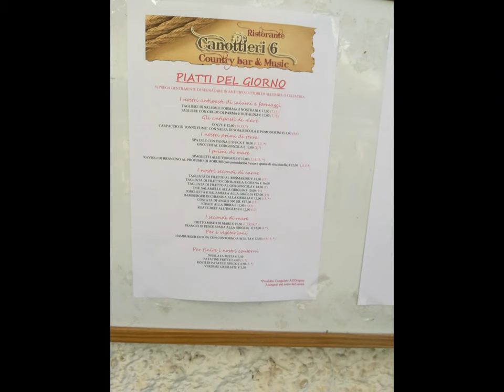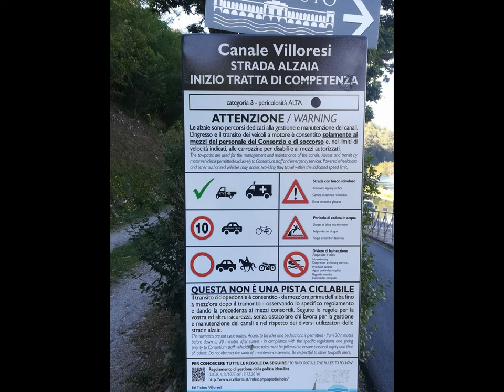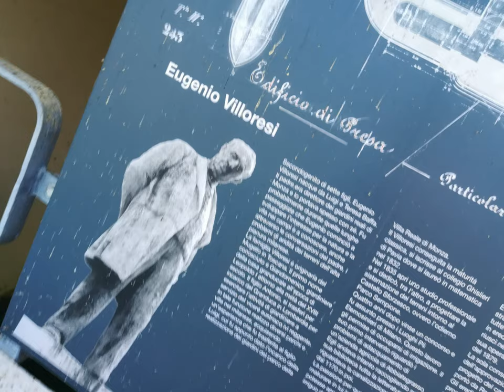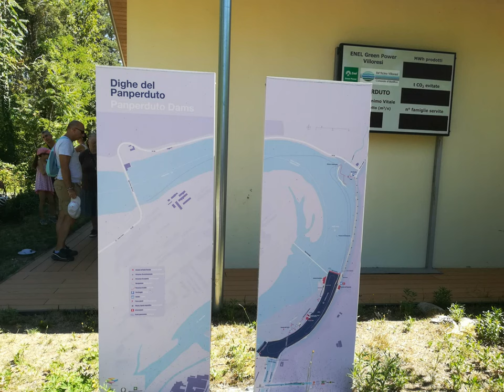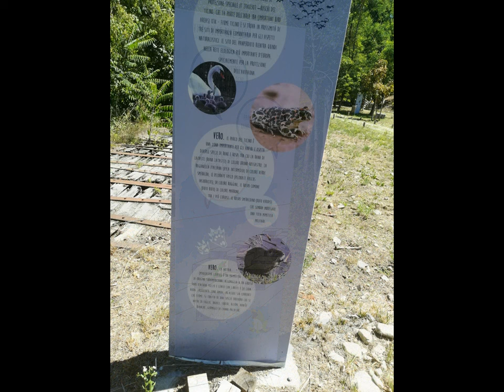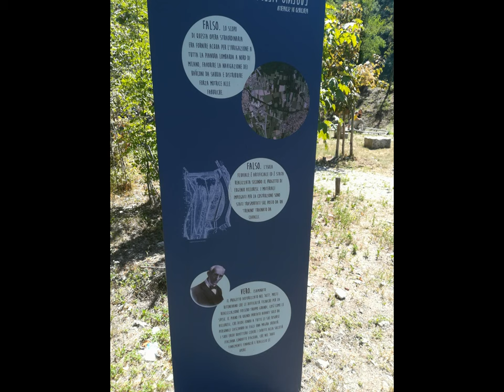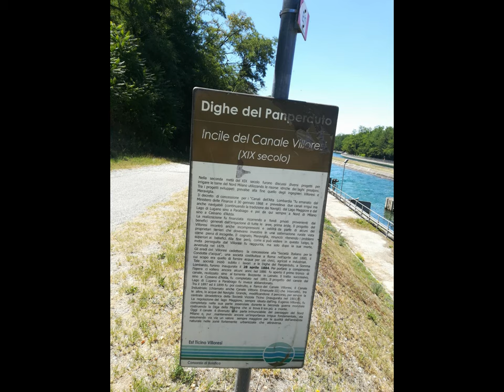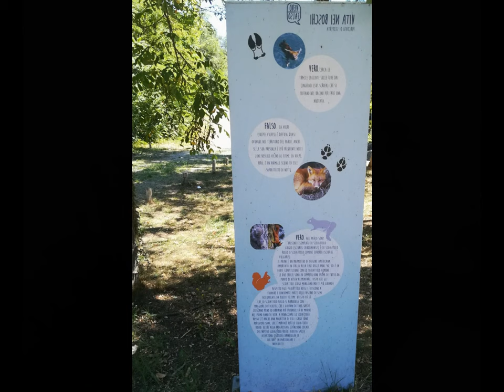ClassicalLombardEngineeringInfrastructure [by Sergio Conegliano]